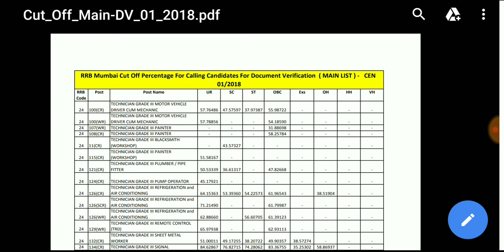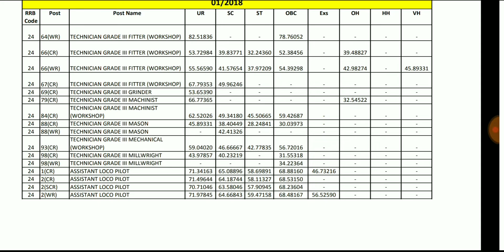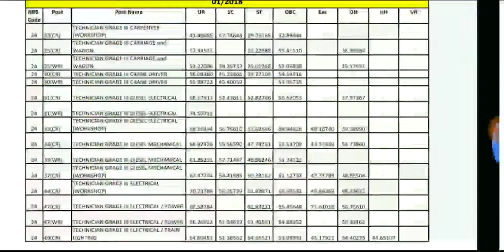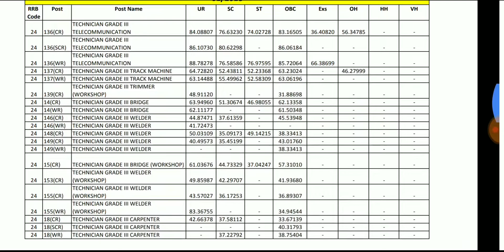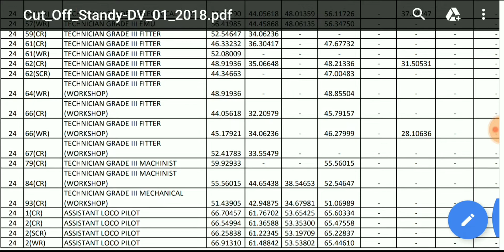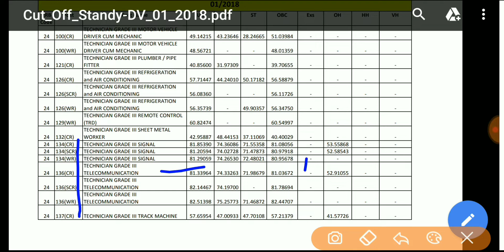RRB MUMBAI ALP & TECHNICIAN FINAL CUTOFF FOR D.V । PCM बहुत HIGH CUTOFF